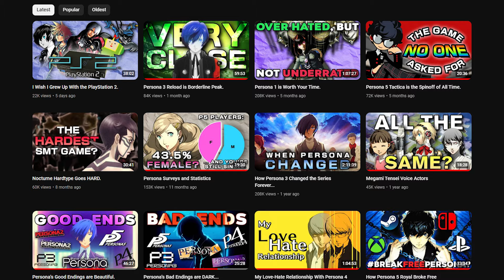Persona 3 Reload is Familiar, but Refined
Persona 3 Reload is everything a remake should be, and in this video, I discuss how its changes improve upon the original experience. Enjoy!

Timestamps:
0:00 Intro
2:25 Visuals
4:16 Voice acting
6:40 Music
8:57 Gameplay
11:07 Characters
16:52 Combat & Tatarus
20:15 Final Thoughts
23:15 Persona 4 Remake?

Special thanks to @PacJeff for appearing in the video!

Additional script help from @kimbeeely